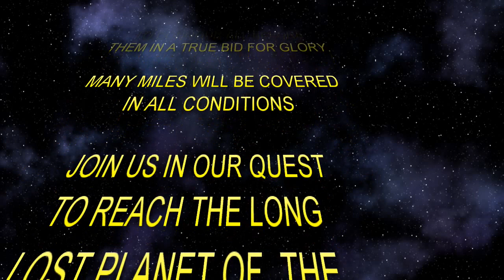The Journey To Success